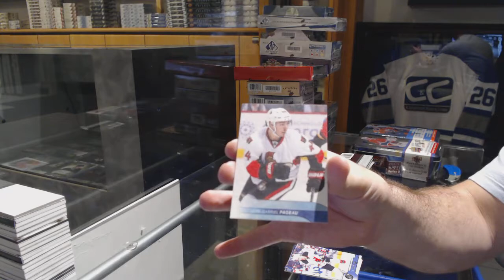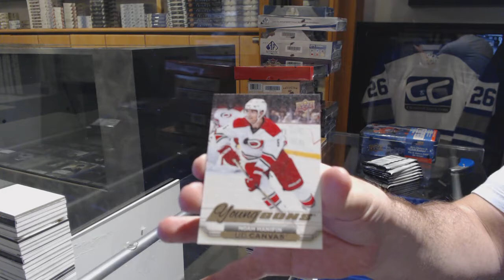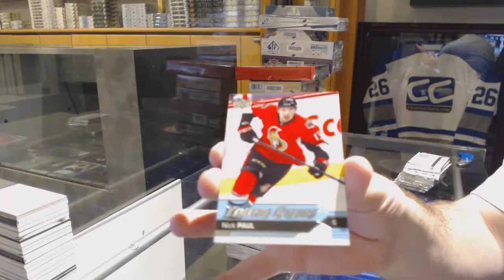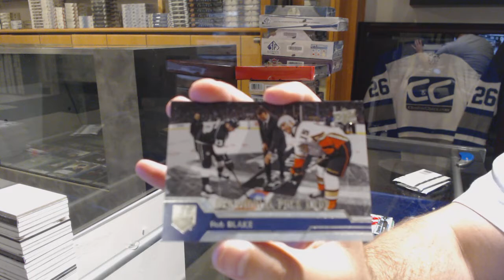16-17 UD Series 1, 16-17 UD Series 2 & 15-16 UD Series 2 Hockey Box Break - C&C GB #7558